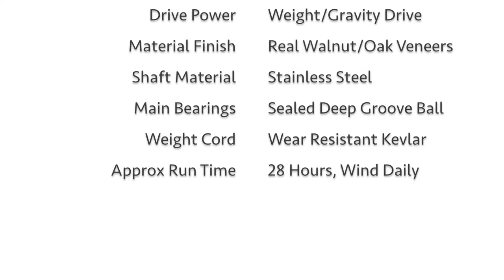Showmans Steam Engine Wooden Clock - Mechanical Pendulum Wall Clock With Wooden Gears Made By LEDA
This short video showcases my latest wooden gear mechanical wall clock the Burrell Showmans Steam Engine.  The clock is gravity driven via a weight with time keeping regulated by a swinging pendulum as per traditional clocks first invented in the mid 1600’s.  All clocks are made using the highest quality materials specially selected for their reliability and stability.  The use of real wood veneers offers that feel and warmth that is only achievable with hand finished real wood.  To add a level of fine detail that adds character and brings the theme of the clock to life, marquetry, veneer layering and laser engraving is used. All clocks are designed and made to order by myself, Darren Simmons at my small studio in the UK.

LEDA - Limited Edition Dynamic Art, Clocks Made To Order By Darren Simmons.

Two more currently being worked on, and many more after that.

Limited Edition & Made To Order - All clocks are Limited Edition meaning that only a certain number of each design will be made.  Each year a small batch will be released until the Limited Edition number has been reached.  All clocks are made to order, cut, hand finished, and assembled just for you.

Building Your Clock - The process of building your mechanical clock comprises of the following 6 key stages, laser cutting, marquetry, sanding, finishing, assembly and test.  With at least 606 individual parts in each clock and a fair testing phase the whole process takes around 3 weeks to complete.

Make It Personal With An Engraved Message - A personalised message on the pendulum bob is a great way to add that extra special touch, especially when purchased as a gift, and it comes at no extra cost.

Real Wood Veneers - Using real wood veneers offers that feel and warmth that is only achievable with hand finished real wood. The central core on which the real wood veneers are adhered too is medium density fibre (mdf), which is perfect for providing a consistent edge finish on intricate wooden parts that are geometrically stable when compared to solid wood, which, in thin sections, is likely to warp and split over time.

Fine Detail With Marquetry & Laser Engraving - The use of marquetry and laser engraving on our clocks provides a level of fine detail that adds character and brings the theme of the clock to life.

High Quality Bearings - To ensure smooth and reliable transmission of power from the weight pulley, through the gear train, to the escapement shaft, high quality sealed ball bearings are used.  Sealed bearings are pre-packed with grease giving maintenance free operation for the life of the bearing.  In areas where ball bearings are not required (i.e clock hand assembly), low friction, maintenance free IGUS plain bearings are used.

High Quality Kevlar Cord - To ensure durability, 100% Dupont braided Kevlar cord is used to support the drive weight and transmit the power to the clock winding drum. With super high strength, excellent resistance to wear and a breaking strain of 300lb (more than enough) this cord is the right choice...

Hope you enjoy the video, if you have any comments or questions please let me know. Darren

LEDA Clocks - Limited Edition Dynamic Art
Clocks Designed & Manufactured In The UK By Darren Simmons